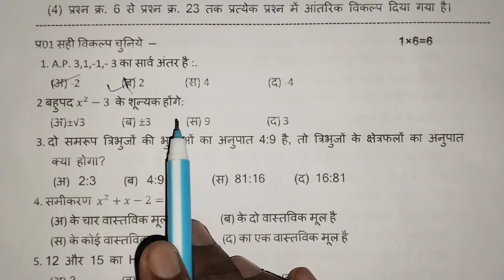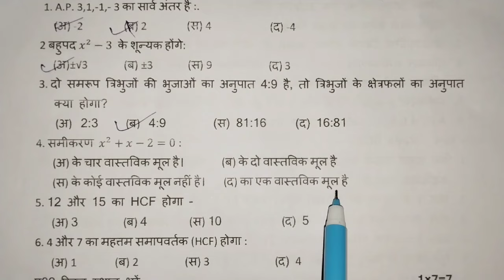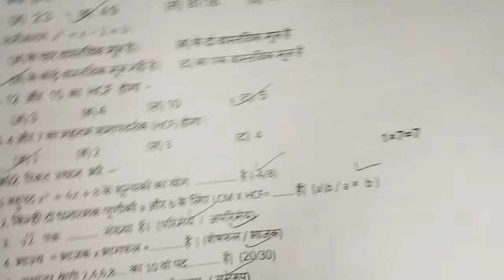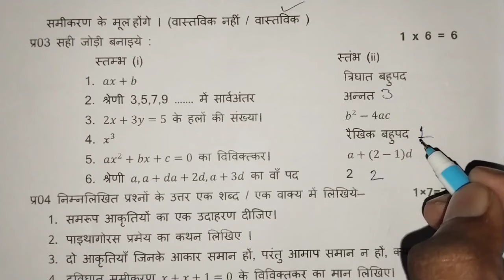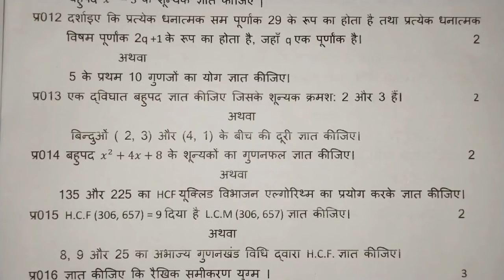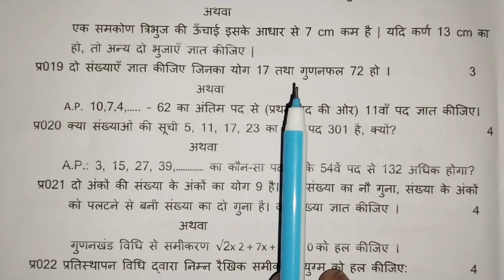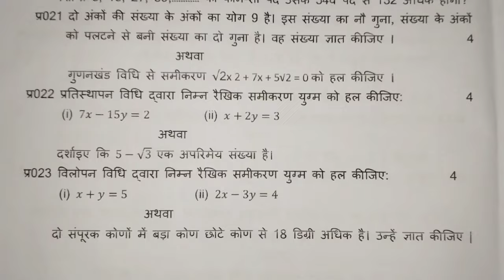10th mathematics trimashik pariksha real paper 2024 || class 10 mathematics real question paper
10th mathematics trimashik pariksha real paper 2024 || class 10 mathematics real question paper ||

Your Queries-
10th mathematics trimashik pariksha real paper 2024
class 10 mathematics real question paper
mathematics trimashik pariksha real paper 10th
10th mathematics trimashik pariksha paper
mpboard 10th mathematics trimashik pariksha paper 2024
10th class mathematics trimashik pariksha mathematics paper
class 10 mathematics trimashik pariksha paper
10th mathematics real paper trimashik pariksha
mathematics trimashik pariksha paper 10th
class 10th trimashik pariksha mathematics paper
trimashik pariksha 2024 mathematics paper 10th
10th mathematics real trimashik pariksha paper
mpboard class 10th mathematics trimashik pariksha paper
10th class trimashik pariksha mathematics paper